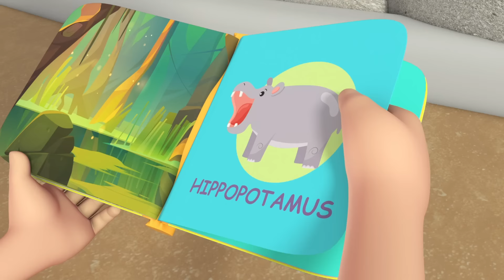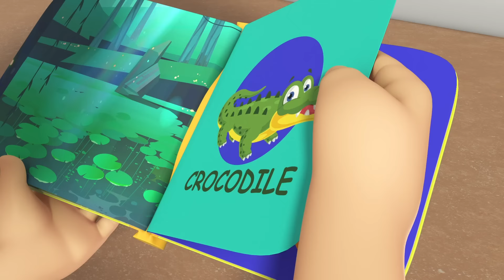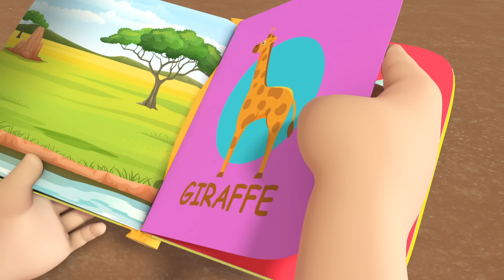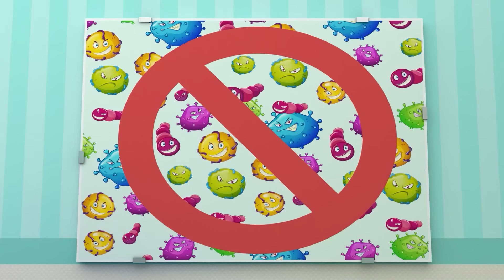جاد الصغير يتعرف على الحار والبارد في المنزل | درجات الحرارة | أغاني للأطفال | Little World Arabic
أحيانا يكون الكرسي حار لأنه كان خارج في الشمس، أو تكون الأرض باردة. جاد الصغير عليه أن يتعلم الصبر كي لا يؤذي نفسه. شاهدوا كيف نتعلم عن حرارة الفرن والماء وحتى الطعام في هذه النسخة الجديدة من أغنية حار بارد.

لائحة الأغاني:

00:00 حار بارد في المزل
03:41 جاد الصغير يلعب كرة القدم
07:16 نرش الماء في المسبح
10:34 هيا لنتعلم الكاراتيه
14:20 تعلم ركوب الدراجة
18:00 هيا نتعلم التزلج
21:47 زيارة حديقة الحيوان
25:07 أغنية الأخ والأخت
28:31 أغنية أصابع العائلة بالحيوانات
31:41 مثلجات بلون قوس القزح
35:34 رجل الإطفاء جاء للمساعدة
39:03 الطبيب يعتني بنا
43:12 جاد الصغير يتعلم الآلات الموسيقية
46:48 هيا بنا نزرع شجرة
50:30 جاد الصغير يتعلم الأشكال الهندسية
54:26 الخضروات تجعلنا أقوياء
58:27 غسل اليدين دوما
1:02:21 أريد أن أكون رائد فضاء
1:06:09 لنتعلم ركوب الدراجة
1:09:32 وقت النوم
1:13:27 بابا لديه واوا
1:16:47 وقت اللعب
1:20:26 جاد الصغير يلبس ثيابه لوحده
1:24:20 الصيف والشتاء
1:28:32 يوم في الشاطئ مع العائلة
1:32:08 أغنية الفاكهة مع جاد الصغير
1:36:12 وقت اللعب في مدرسة مع الأصدقاء
1:39:53 لا أريد أنا خائف
1:43:45 طبيب الأسنان يداوي الواوا
1:47:34 اغاني العادات الجيدة
1:51:49 شرطي أم رجل إطفاء
1:55:48 الطبيب هنا لمساعدتك جاد الصغير
1:59:03 جاد الصغير يتعرف على حيوانات أليفة

الكلمات:
لذا لا نلمس
لا نأكلها

الحوض ساخن
المياه ساخنة
لذا لا تلمس
لا تدخل في الحوض
الحوض ساخن
المياه ساخنة
لذا لا تلمس

الأرض باردة
في الغرفة الباردة
أريد أن ، أصبح دافئاً
الأرض باردة
في الغرفة الباردة

الفرن ساخن
والصينية ساخنة
لذا نلمس
بل ننتظر
الحلوى ساخنة
ساخنة ساخنة
لذا نلمسالكرسي ساخن
ساخن ساخن
لذا لا نلمس
نذهب للظل
الكرسي ساخن
ساخن ساخن
لذا لا نلمس
نذهب للظل

البيتزا ساخنة
من الفرن آتية
لذا لا نلمس
لا نأكلها
البيتزا ساخنة
من الفرن آتية

بل ننتظر

ترانيم الأطفال هذه تسهم في تعلم الأطفال للمهارات الأساسية، وتدعم استيعابهم، واتباعهم التعليمات من قبل الأهل. تساعد أغاني الأطفال والترانيم كذلك في تسريع استيعابهم اللغوي وفهم الكلمات والقراءة والكتابة.
تويتر:

الرسومات المتحركة من شركة  .Moonbug Entertainment